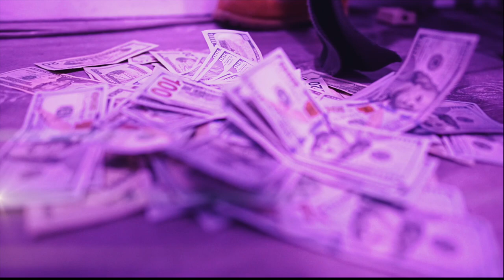YSFN Whipp- DOG SH#T SHOT BY Cuzzo Shot This @Dahoodnerds - (Official Music Video)